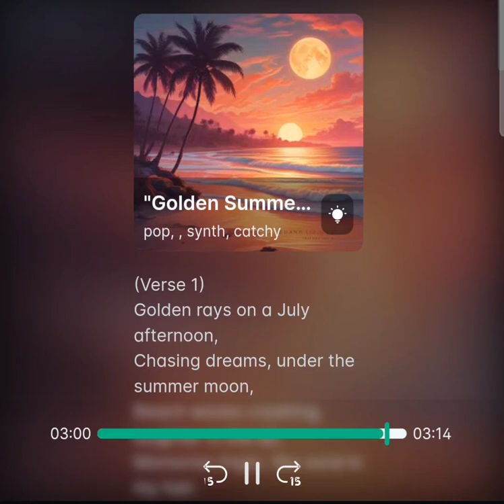Golden Summer Nights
Made by AIMUSIC.SO